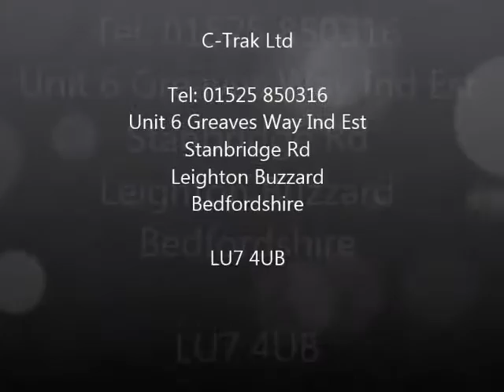Side Grip Belt Conveyor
C-Trak offer a range of side belt conveyors this application was for boxes of cough pastels for a confectionery business.